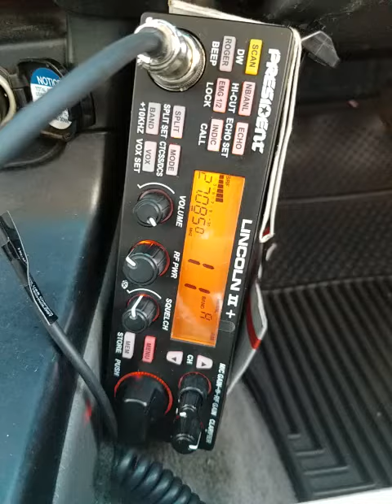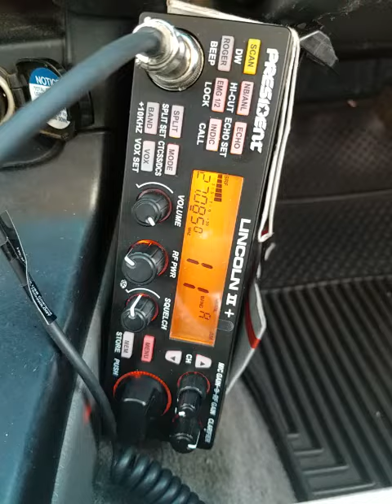02-11-2022 ModSqd Duck/AL 83/HI CopperTop/CA 5Alive/AL